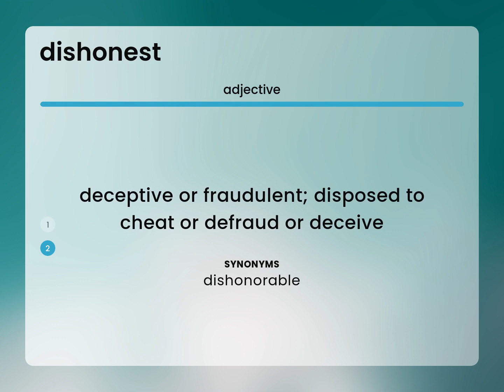Dishonest • what is DISHONEST meaning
Definition of DISHONEST